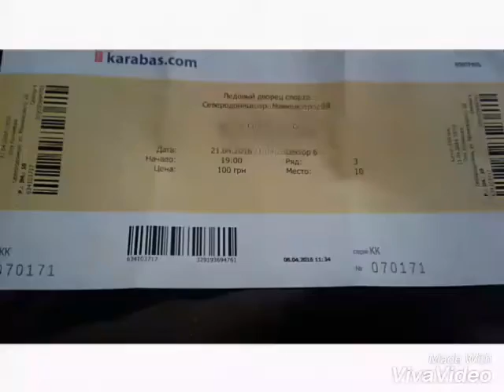VLOG:"Концерт". Оля Полякова